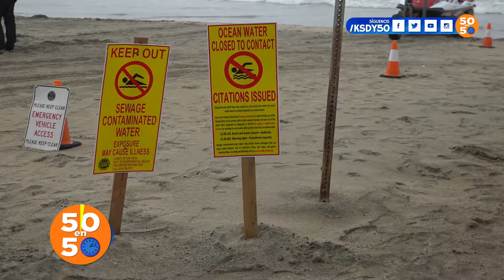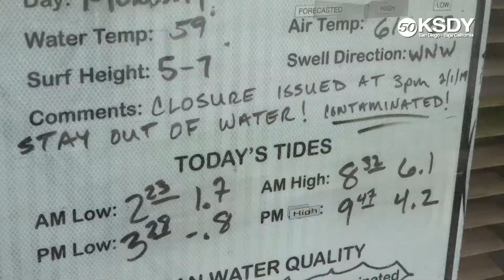50 en 50 - Cierre de playas en Imperial Beach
Las fuetes lluvias que han caído en los últimos días en la región, han ocasionado el cierre temporal de las playas de Imperial Beach, debido a que en esta playa desemboca el rio Tijuana que viene desde el otro lado de la frontera , la razón principal las aguas negras llenas de basura, platicos y otros desechos que contaminan en agua de los mares de esta ciudad al sur del condado de San Diego